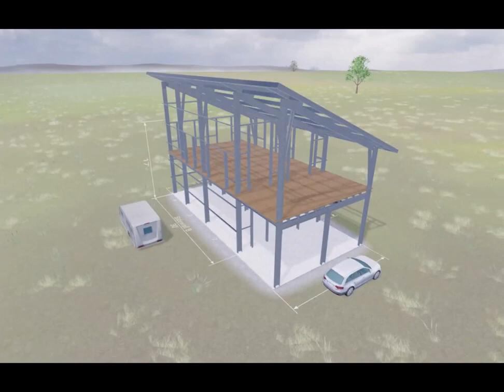New DIY Friendly Cabin Kit Design..It's 20 x 30 2 Story Single Sloped Galvanized Steel Cabin Kit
New DIY Friendly Cabin Kit Design..It's 20 x 30 2 Story Single Sloped Eco-Friendly Hurricane Rated, Fire Resistant, Mold Resistant, and Termite Resistant Cold Formed Galvanized Steel Cabin Kit

This Awesome Fire, Termite, & Mold Resistant Cold Formed Galvanized Steel Eco-Structure was Designed By easyupsteelstructures.com